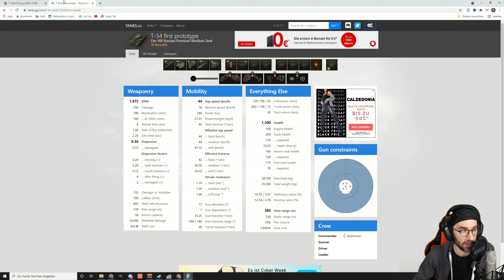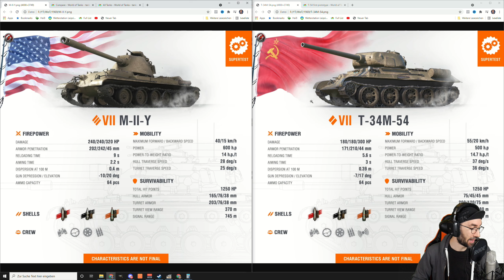World of Tanks - Supertest News - Tier 7 M-II-Y & T-34M-54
Wargaming veröffentlicht für den World of Tanks Supertest den Tier 7 Yoh-Panzer den M-II-Y und den Tier 7 Medium T-34M-54 als Russe mit T-53 Mod 1 Turm.

00:00 - Start und Einführung
00:56 - M-II-Y
08:16 - T-34M-54
14:44 - Fazit

M-II-Y, amerikanischer schwerer Panzer der Stufe 7
T-34M-54, russischer medium Panzer der Stufe 7

Thema World of Tanks:
Ihr wollt euer Replay auf meinem Kanal sehen?:

Version - Supertest